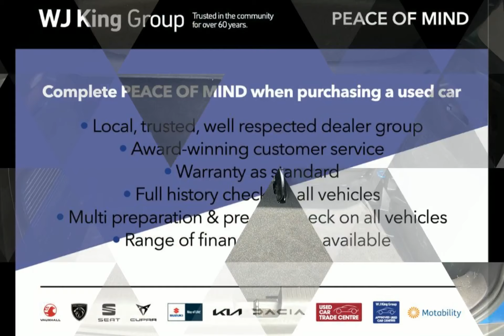WJ King are pleased to offer LV21YBM at an amazing price